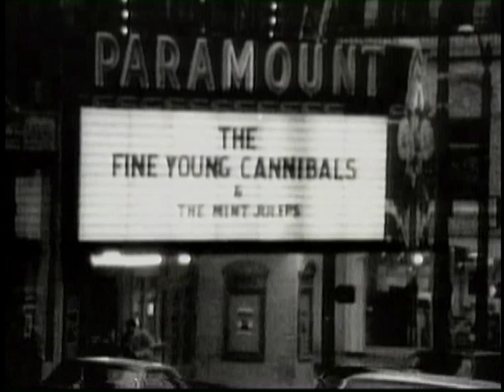Fine Young Cannibals - I'm Not Satisfied (music video)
(HQ digital stereo remaster) Finally - a high quality, title-and-logo-free copy of this rare FYC clip, the only video of theirs which has never been included on any official FYC video release.  Released in 1990, this was the 5th and final single from their second album "The Raw And The Cooked".